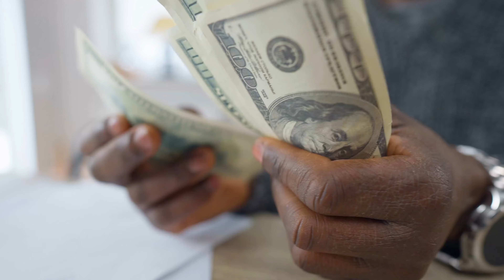REFLEXIÓN || UN HOMBRE RICO Y SU HIJO, Reflexiones Diarias, Hermosas, Aprendizaje, Soy de Dios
soydedios reflexiones poemas pensamientos frases poesia Me quisiste con tanta fuerza y bondad que tu amor estará por siempre grabado en nuestra Alma. Gracias Papá.